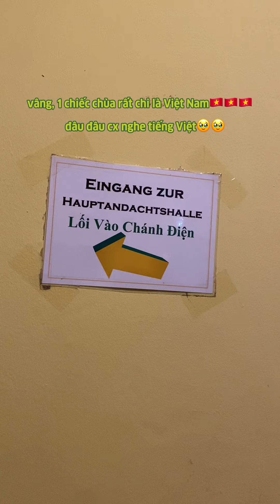EP13 - Du học sinh thì cũng ăn tết đầy đủ!